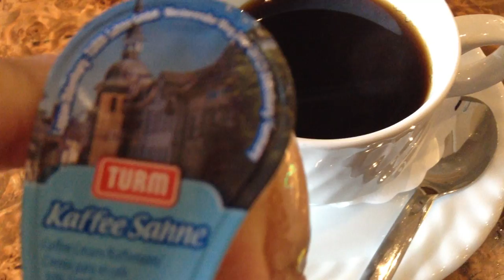Cómo te sirven un café en Hamburg-Alemania